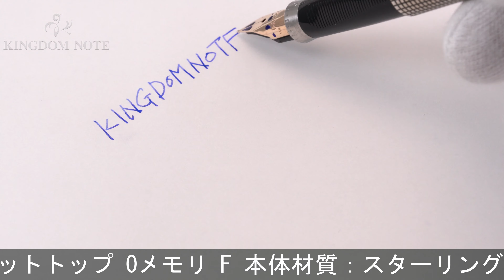PARKER パーカー 万年筆 #75 シズレ スターリングシルバー フラットトップ 0メモリ F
首軸グリップ部溝に多少樹脂のバリ、その他外観多少スレ、シルバー特有のくすみ等見られますが、総じて概ね程度良好なコンディションです。1970-80年代。高い人気を誇るフラットトップ×0メモリです。

本体材質：スターリングシルバー
ペン先材質：14金
字幅：F(細字)
機構：カートリッジ、コンバーター両用式
全長：約140mm (筆記時)
胴軸径：約11mm
キャップ径：約11mm (クリップ除く)
最大径：約13mm (クリップ含む)
重さ：約22g
付属品：コンバーター